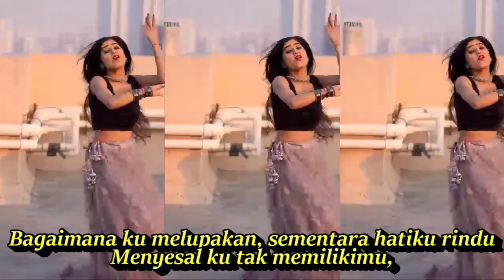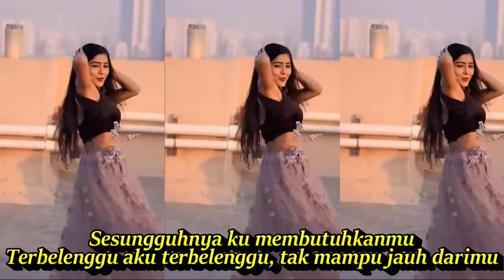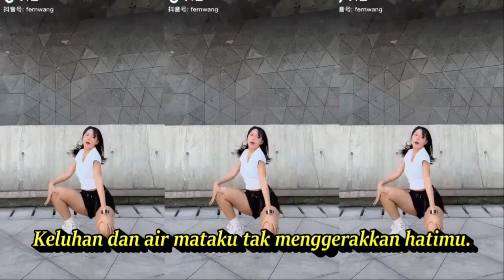MENYESAL DANGDUT KLASIK TEMBANG LAWAS PALING DICARI || KOMPILASI SHORTS & TIKTOK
LAGU DANGDUT NOSTALGIA FULL GOYANG , UNTUK HIBURAN YANG LAGI SUNTUK
Menyesal
Bagaimana ku melupakan, sementara hatiku rindu
Menyesal ku tak memilikimu,
Sesungguhnya ku membutuhkanmu
Terbelenggu aku terbelenggu, tak mampu jauh darimu
Tak mampu jauh darimu...
Sesungguhnya ku membutuhkanmu...
Keluhan dan air mataku tak menggerakkan hatimu.
Jangankan cinta engkau berikan, melihat pun kau tak mau
Putuslah sudah angan-anganku untuk hidup bersamamu
Untuk hidup bersamamu...
Sesungguhnya ku membutuhkanmu
Sesungguhnya ku membutuhkanmu...

menyesal,
Dangdut koplo